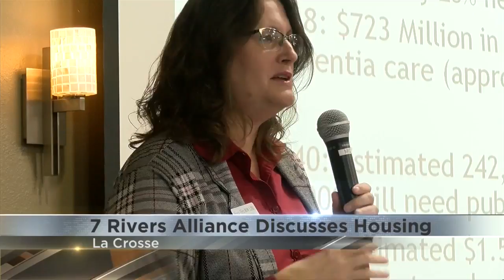Alliance discusses baby boomer retirement housing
Seven Rivers Alliance hosted a meeting on Wednesday to discuss the importance of housing development when improving and maintaining the local economy.